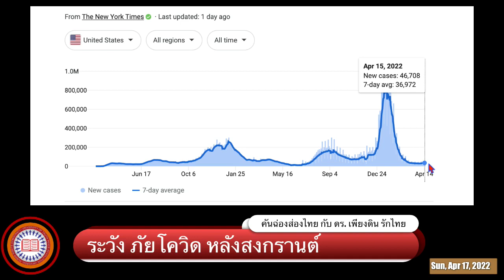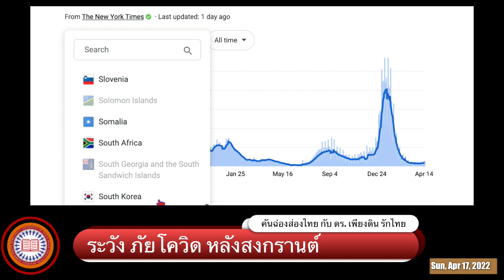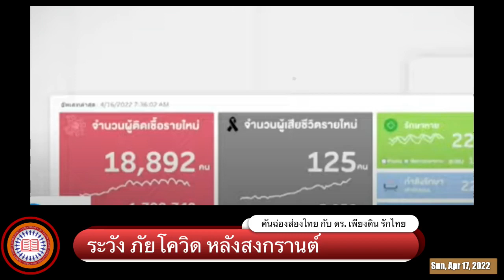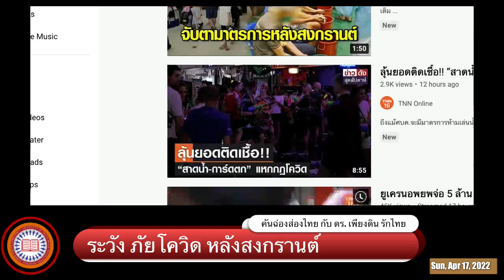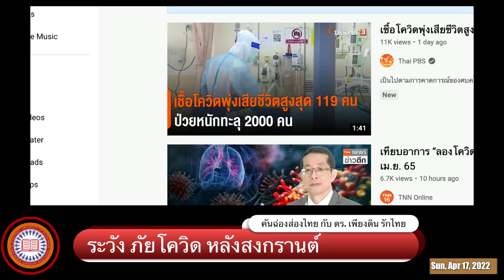ระวัง! ภัยโควิดช่วงหลังสงกรานต์ โดย ดร. เพียงดิน รักไทย 17 มีนาคม 2565